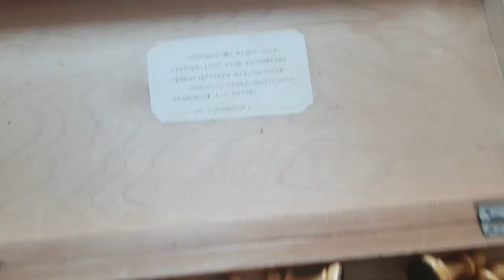Купил у Подписчика Шахматы 1957 года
Покупаю и оцениваю Советские шахматы,можно отдельно фигуры.Шахматные часы.Старое домино и игральные карты до 1995 года.